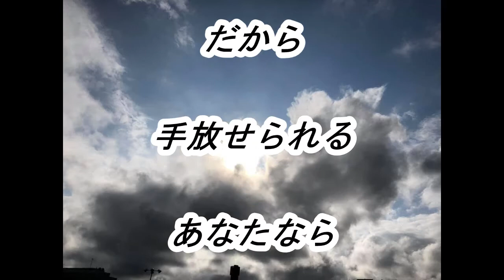cocoro253それぞれ信じる道へ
蓮友　心さんが天からのメッセージを受信してくれています。

心さんのメッセージ毎朝7時にお届けします
 LINE＠　ID：@dea9858m